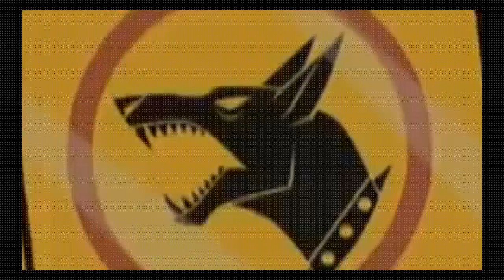Stoked S2 E18 The Reefinator